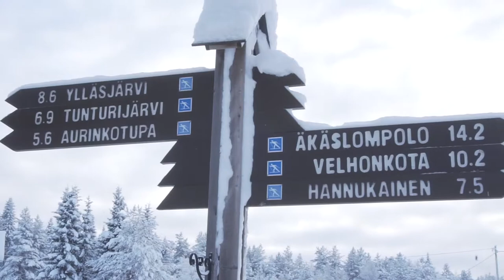YLLÄSHUMINA 2019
Ylläksen kauniissa talvisissa maisemissa
kovien pakkasten aikaan kuvattu mielikuvamainos.

Tuotanto, ohjaus, kuvaus ja leikkaus:
Tuomas Kytömäki